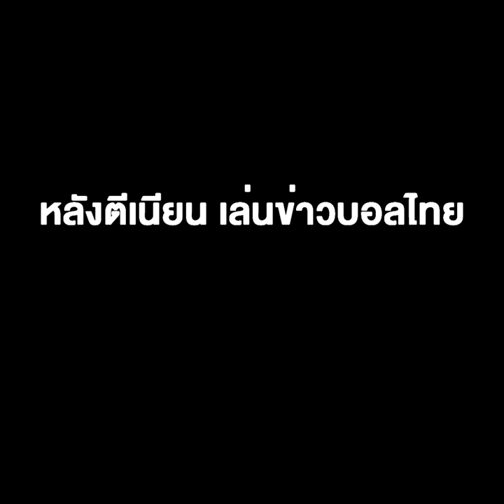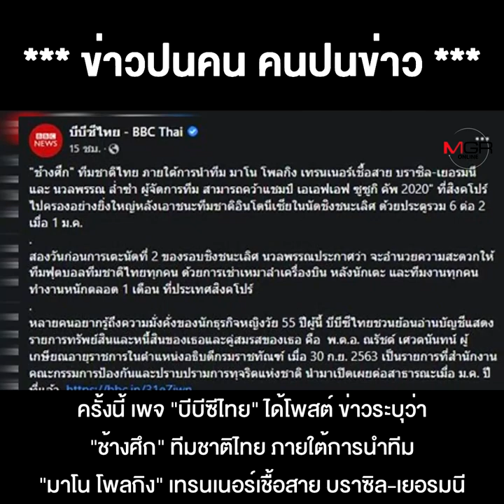ทัวร์ลง "บีบีซีไทย"เละคาบ้าน หลังตีเนียน เล่นข่าวบอลไทย แซะ "มาดามแป้ง" !!